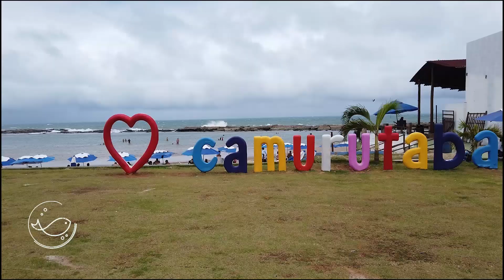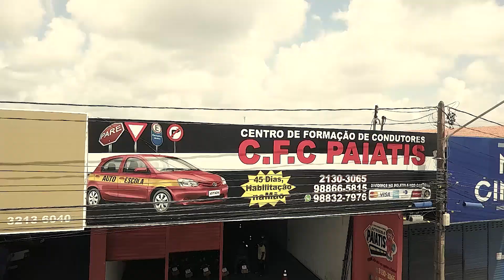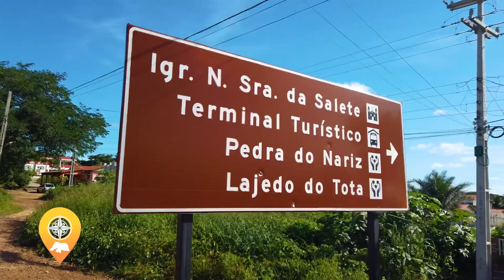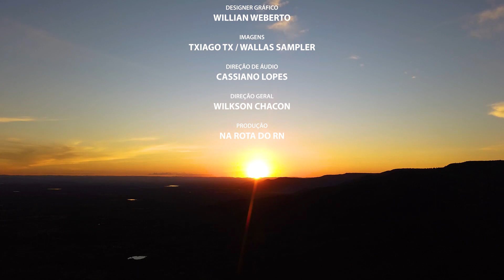Martins-RN (parte 2)